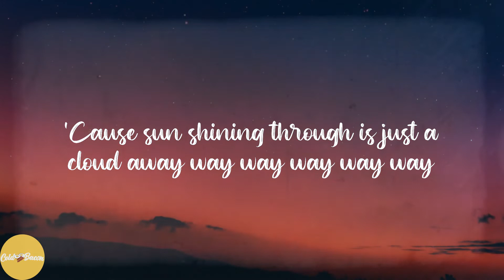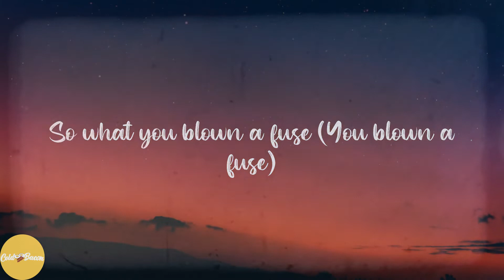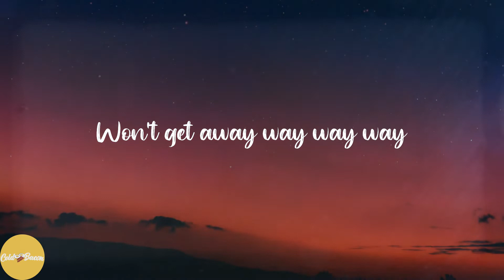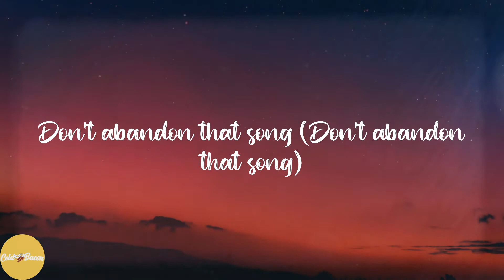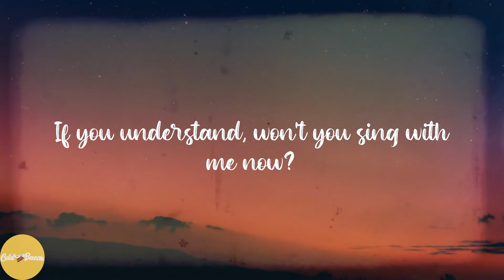Pharrell Williams - Just A Cloud Away (Lyrics)